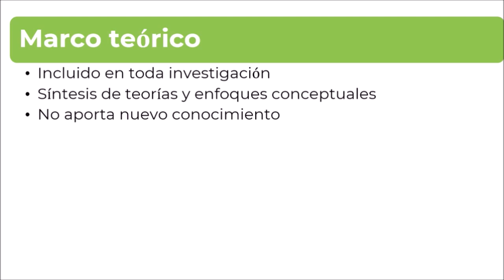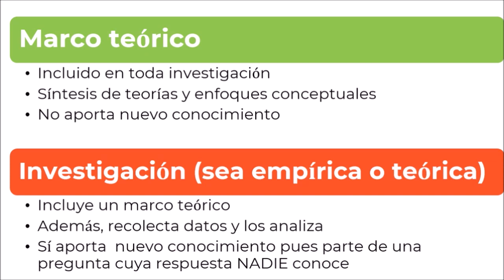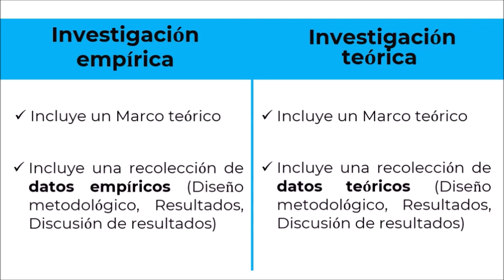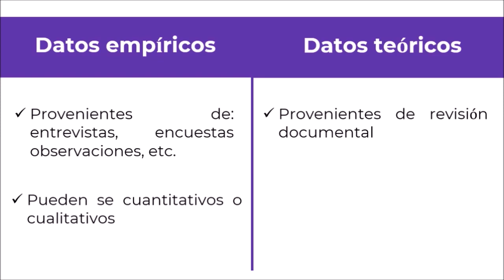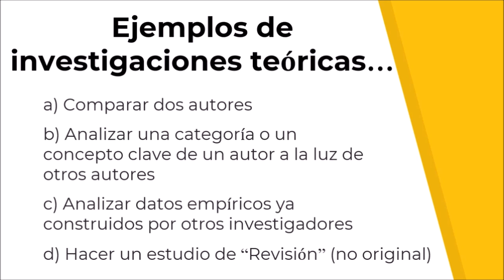🔎❗📚Investigación bibliográfica, documental o teórica: más que un marco teórico - Investigar es fácil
La investigación teórica, a veces también llamada documental, es un tipo de estudio diferente al empírico, y que va mucho más allá de realizar un marco teórico. ¡Aprende de qué se trata en unos pocos minutos!